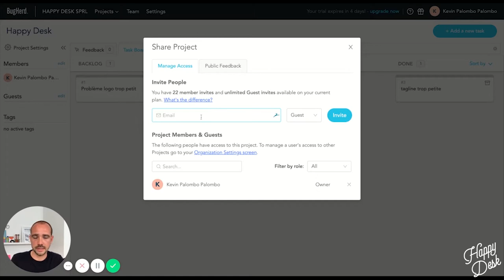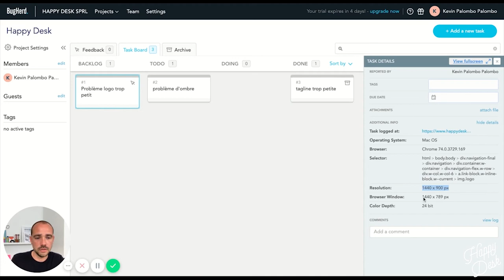BUGHERD, RÉSOUDRE EFFICACEMENT UN BUG WEB